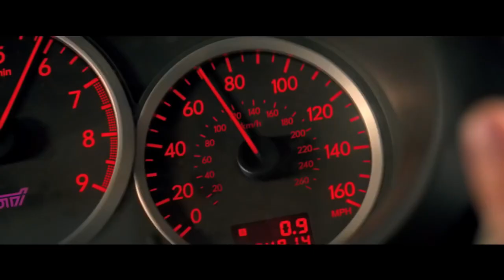Future - Mask Off (Ablaikan Remix) | Baby on Drive Opening FULL HD 1080